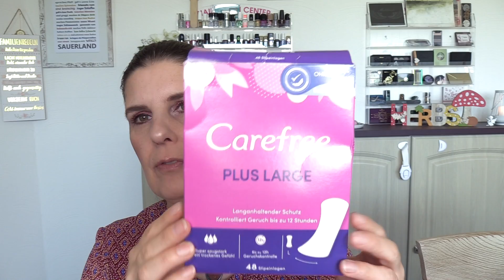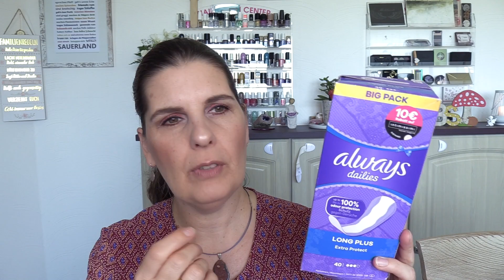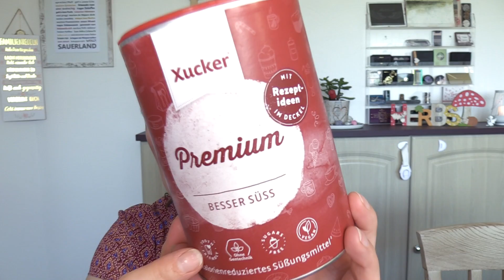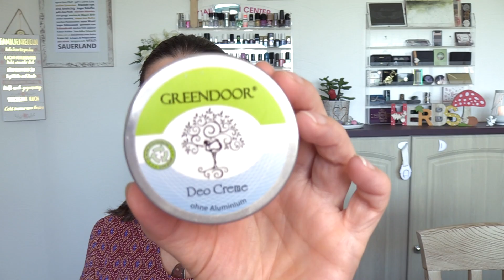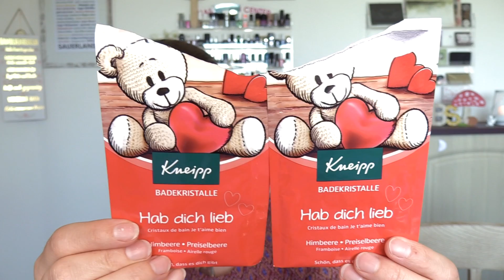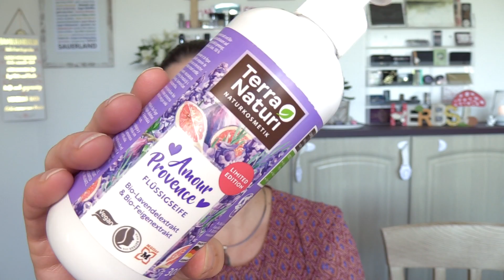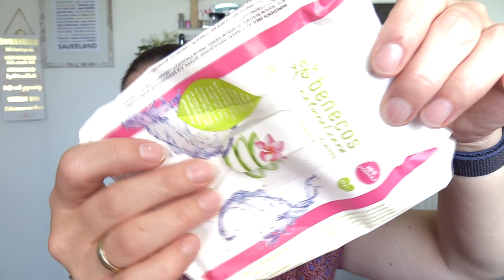🤩AUFGEBRAUCHT🤩 August / September 2021 Meine TOP's und FLOP's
meine aufgebrauchten Produkte der letzten 2 Monate hab ich für euch.

Ich freue mich von euch zu lesen.

Moldavit
Postfach 1105
58803 Neuenrade

Videokamera: Canon Legria HF G40